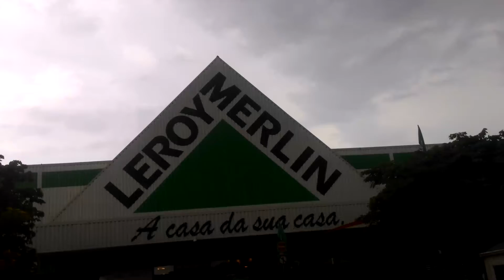LEROY MERLIN SJC 09/01/21